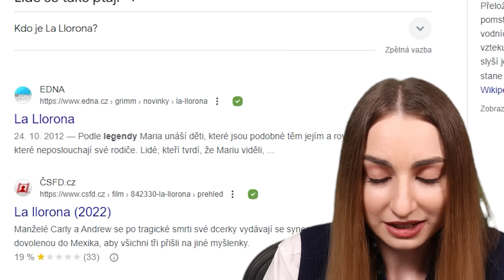TOHLE JE DĚSIVÁ LEGENDA LA LLORONA?! 😨